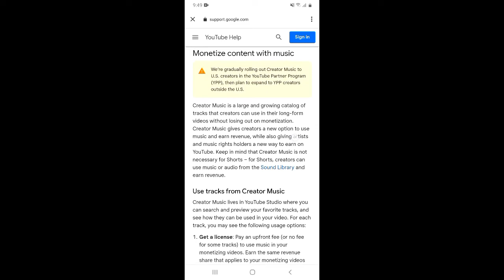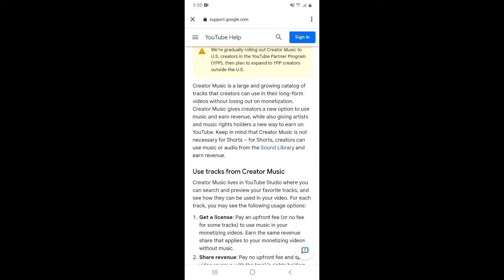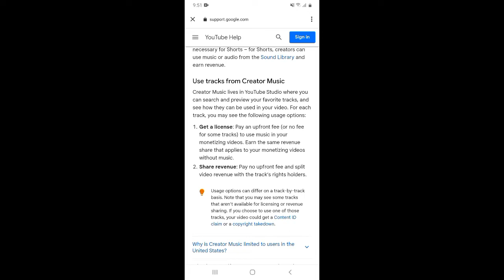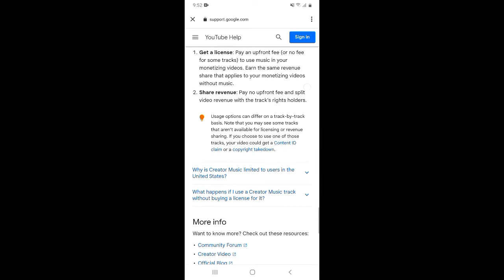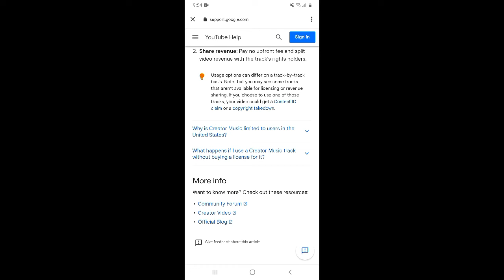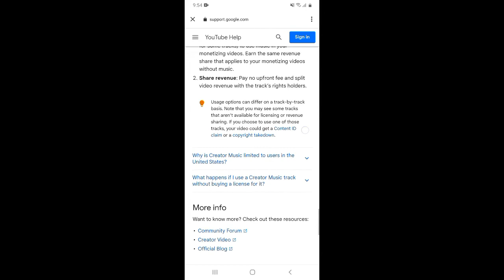अब Bollywood Songs Use करने से भी Earning होगा🔥 | YouTube New Updates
About this video 👇
Dosto, is video me maine apko youtube creator music update ke bare me bataya hai.

दोस्तों, इस वीडियो में मैंने आपको यूट्यूब क्रिएटर म्यूजिक अपडेट के बारे में बताया है |